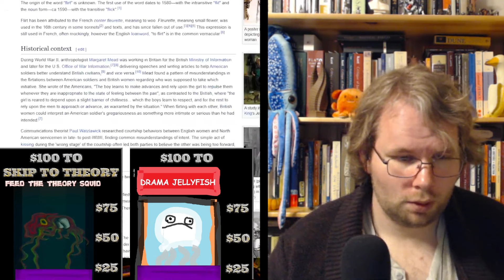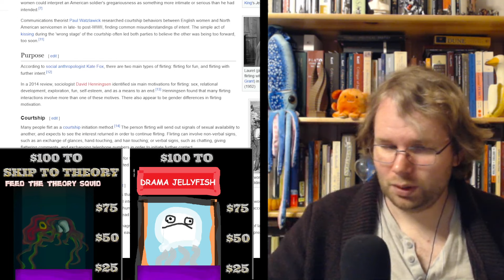Kyla is Christianly Not So Erudite